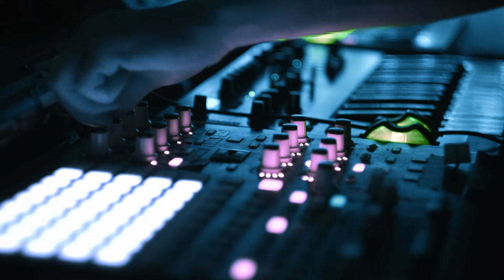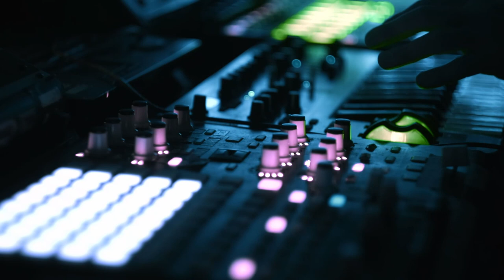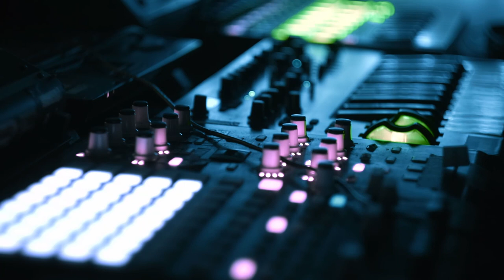Cold Soundscape Live Jam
A slow and inevitable process of descent into maximum state of Entropy -  a soundscape of dead, cold and dark end of the Universe.